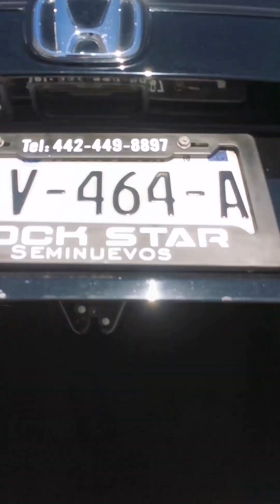Honda Accord 2019, tour virtual en Ships.